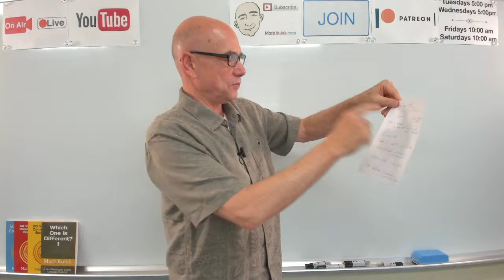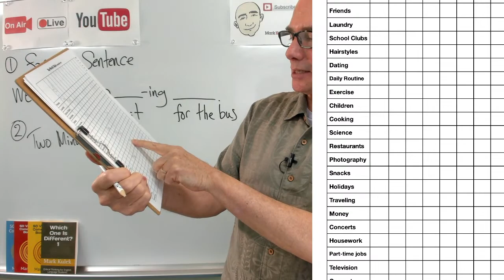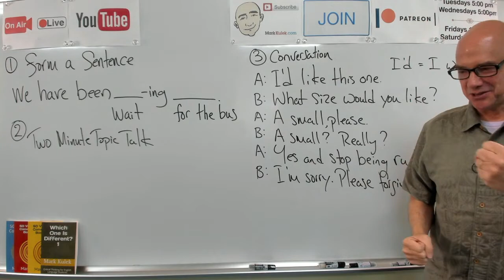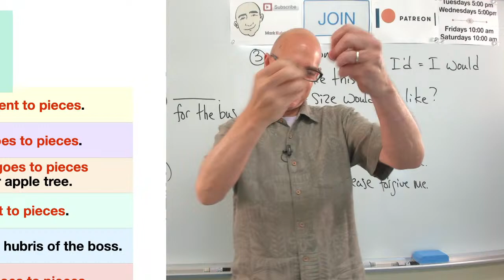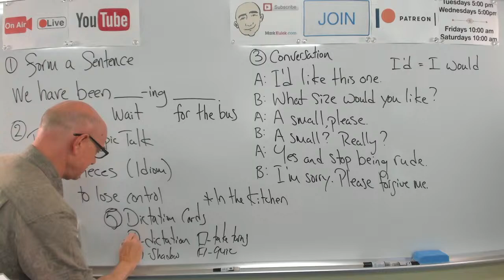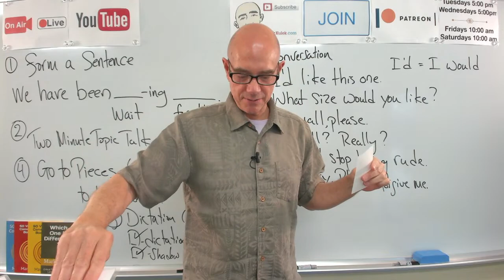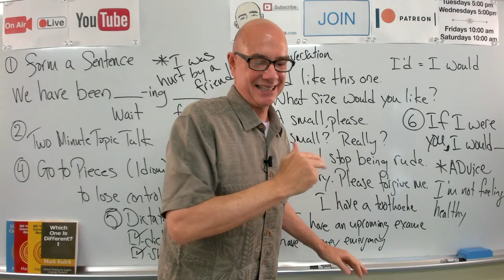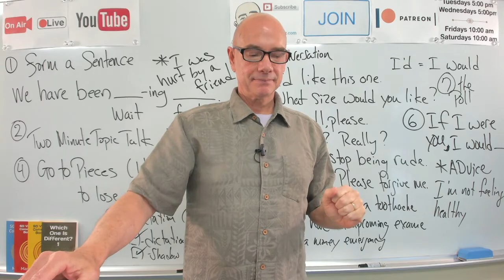Been (past participle of "be") | ESL Live Stream English Course #659 | Mark Kulek ESL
Today's grammar lesson is "Been" the past participle of the "be" verb.  Been (past participle of "be"): ESL Live Stream Class (659) with  Mark Kulek ESL.  More topics today are: We have been __-ing ___ (sentence writing), Two Minute Topic Talk - (fluency practice), I'd like __. - (conversation - Mark's book), Go to Pieces (to lose control - idiom worksheet), In the kitchen (dictation cards), The Second Conditional (giving advice: If I were you, I'd ___).  English language skills for your  improvement. These are Livestream language learning activities & grammar lessons. This is a live stream English course.

Join us for an exciting ESL Livestream on YouTube! We'll focus on improving our English language skills through various engaging activities. Don't miss this interactive livestream where you can improve your English language skills in a fun and supportive environment!

This is a Live English Course with Mark Kulek ESL. This is Live Stream 659 with Mark Kulek ESL. Live Stream English Classes Playlist This live-stream with Mark Kulek ESL will improve your English conversation skills, English grammar and will provide English speaking practice for you.

 ⏱TimeStamps⏱
0:00 Intro
5:39 We have been __-ing __ - (sentence writing practice)
13:26 Two Minute Topic Talk - (fluency practice)
27:37 I'd like ___. - (conversation - Mark's book)
39:25 Go To Pieces - (idiom worksheet)
57:39 In the Kitchen (dictation cards)
1:28:05 The Second Conditional (giving advice)